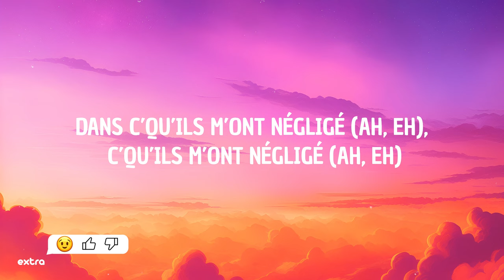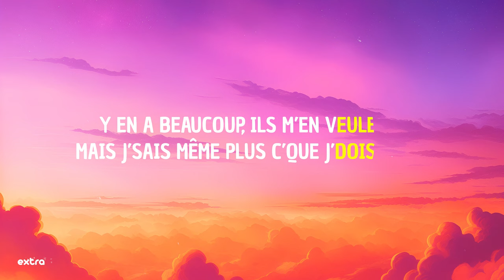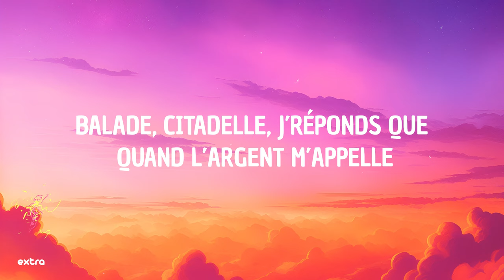Merveille - Citadelle (Paroles/Lyrics)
⭐️Lyrics:
[intro]
gabriel call me back
c'est s2 officiel, toujours la même

[refrain]
ta-ta-ta-la-la-la, ta-ta-ta-la-la-la
ta-ta-ta-la-la-la-la-la
j'me balade dans ma citadelle, mais ma vie n'est toujours pas belle
balade, citadelle, j'réponds que quand l'argent m'appelle

[couplet unique]
mouiller le maillot et mailler, mouiller le maillot et mailler (anh, anh)
mouiller le maillot et mailler (eh), mouiller le maillot et mailler
ils m'ont laissé délaissée, problème dans ma tête, les premiers à dirе que j'ai géré dans c'qu'ils m'ont négligé (ah, eh)
dans c'qu'ils m'ont négligé (ah, eh), c'qu'ils m'ont négligé (ah, еh)
j'ai parié sur mon bendo, et si j'ai mal, mets-moi au dos
j'ai essayé d'faire comme les autres, mais la nuit j'peux pas dodo (dodo)
trop d'problèmes dans ma tête, y en a beaucoup, ils m'en veulent
problèmes dans ma tête, y en a beaucoup, ils m'en veulent
j'dois m'barrer, ta-ta-la-la, j'dois m'barrer, ta-ta-la-la
donner mon cœur, j'peux pas, j'dois m'barrer, ta-ta-la-la
on fait avec même si ça fait mal
tous les jours, j'demande à dieu d'avancer tout droit (oh, la, la, la)
on fait avec (ah, yeah, la, la)
on fait avec (ah)
trop d'problèmes dans ma tête, j'sais même plus qu'est-ce que j'dois faire
y en a beaucoup, ils m'en veulent, mais j'sais même pas c'que j'dois faire
problèmes dans ma tête, j'sais même plus qu'est-ce que j'dois faire
y en a beaucoup, ils m'en veulent, mais j'sais même plus c'que j'dois faire

[refrain]
ta-ta-ta-la-la-la, ta-ta-ta-la-la-la
ta-ta-ta-la-la-la-la-la
ta-ta-ta-la-la-la, ta-ta-ta-la-la-la
ta-ta-ta-la-la-la-la-la
'ppelle (eh), m'appelle
'ppelle (eh), m'appelle